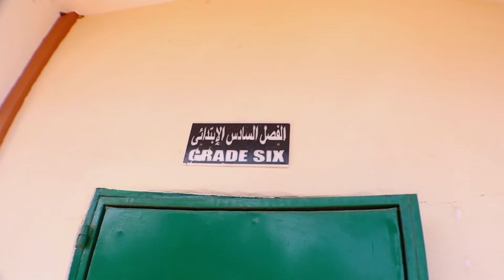Do you want to sponsor a student of knowledge or sponsor a Quranic teacher?